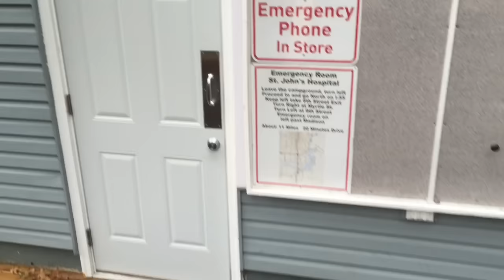spend a day with me at work! full time rving. workamping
hey everyone. wanted to invite you on a day at work with me! this includes my workamping job as well as my paying job...everything but my store job. hope you enjoy the video!